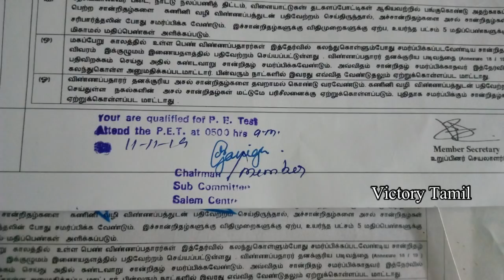TNUSRB PC EXAM 2019 2nd Round Physical போறவங்க பாருங்க | Victory Tamil